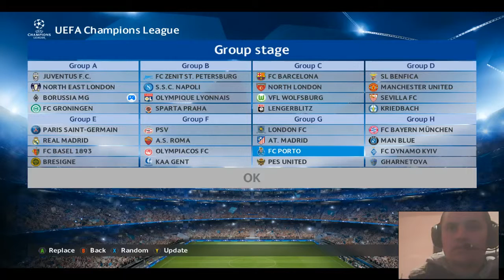Iznervirani Igrac Prima 3 Gola |Pes 2016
Prvi put igram Pes na pc racunaru.
Konfiguracija mog pc-a
Procesor: Amd FX8320
Graficka: Amd Radeon Sapphire 280x
Ram: 4GB
Hdd Seagate 1TB+ Hybrid Seagate 1TB(8GB hybrid)
Msi 970a-g46
Thermaltake 530m 530W
Thermaltake 3.0 performer
DVD Reader LG
Ms Power
Kamera Nikon 5200